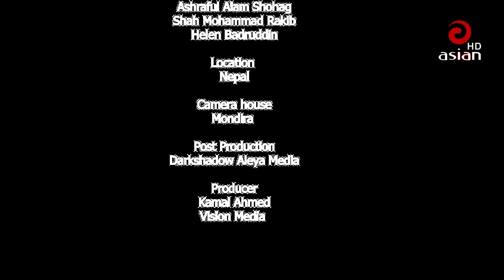ক্রস চেক | Cross Check | Best Eid Natok | Shajal | Tisha | Asian TV Eid Special Drama